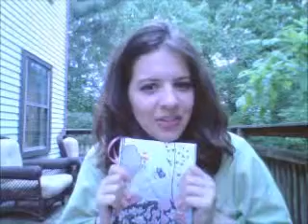Artist's Way Mondays (Kinda): Chapter 1. Part 2 of 12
Alright, it's week one of my Artistic Renewal. I'm working on the Artist's Way by Julia Cameron. I'm going to lay out the basic concepts of this chapter, namely Negativity, Affirmations, Support and Dealing with the past. Feel free to join me. Love ya lots!